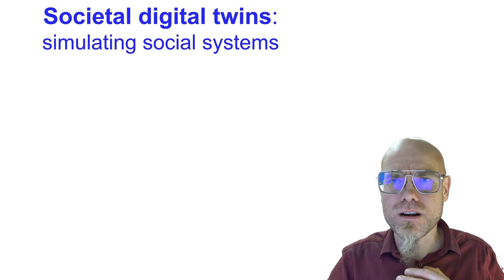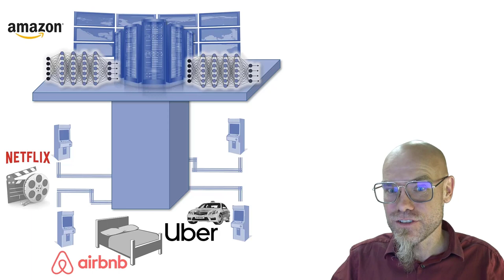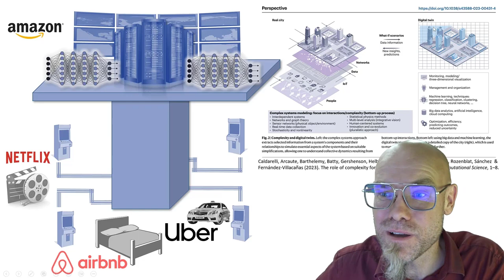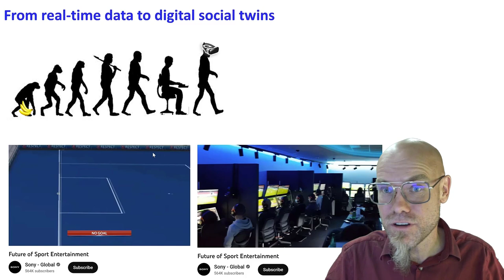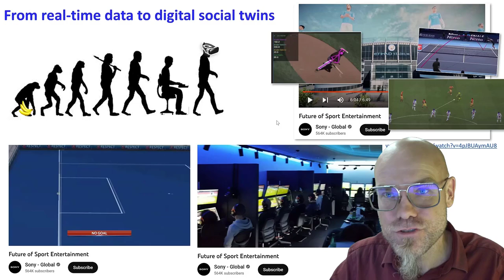Societal Digital Twins: How Our World is Getting a Virtual Makeover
💡 About the silent revolution taking place in how industries operate. Ever wondered how Amazon knows what you might want next or how cities optimize traffic flow? Enter the world of digital twinning, where every tangible thing has a virtual counterpart, revealing deeper insights and offering unforeseen advantages.
📚 Quick Lesson: A digital twin is more than just a virtual replica. It's a dynamic model that evolves, learns, and provides insights, bridging the gap between the physical and the digital world.